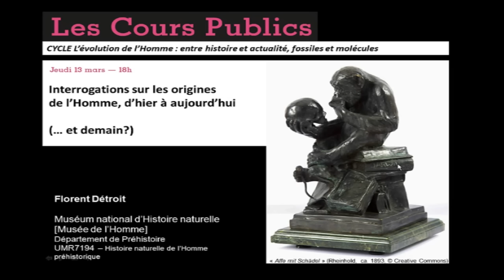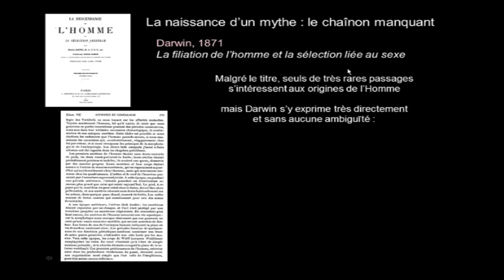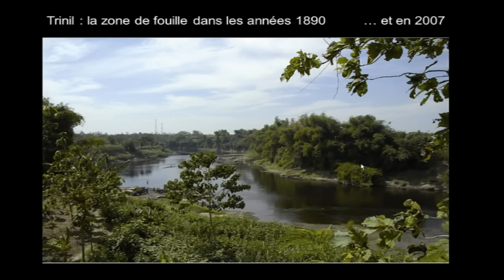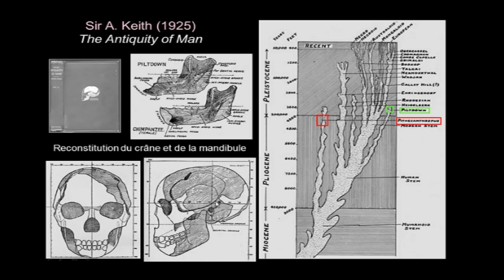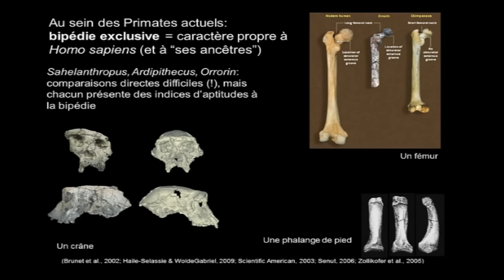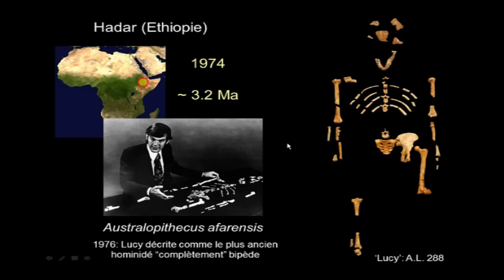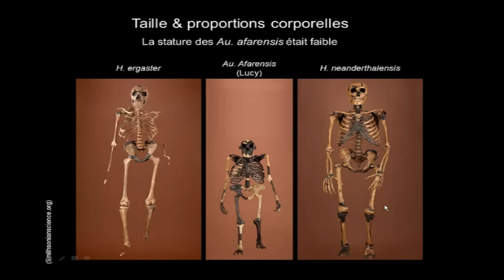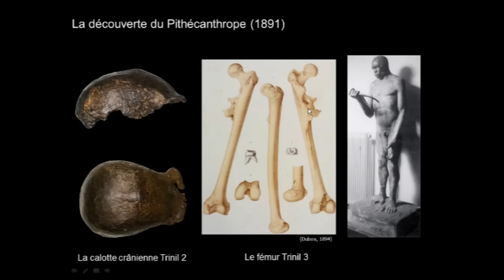Interrogations sur les origines de l'Homme, d'hier à aujourd'hui (et demain ?) (1/3)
Discussion sur la définition du genre Homo (d’un point de vue paléoanthropologique, préhistorique, etc.)

Par Florent Détroit, maître de conférences, paléoanthropologue, dept. Préhistoire, UMR7194, Musée de l’Homme/Muséum

Cette conférence a eu lieu dans le cadre des Rendez-vous du Muséum